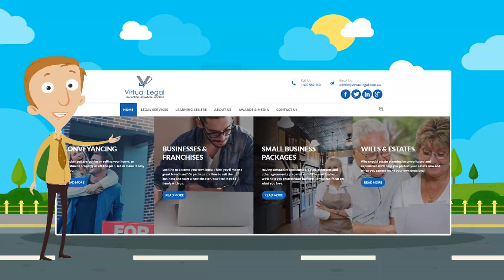Virtual Legal Explainer 1 - Membership Portal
How Virtual Legal works including the membership portal